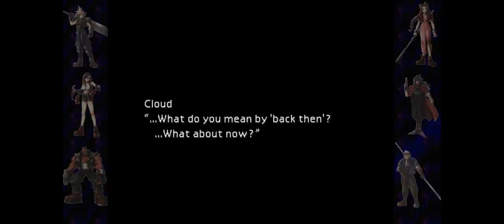Let's Play HD: Final Fantasy VII Part 6 "Saved by...Flowers?!?"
IMPORTANT: Please put annotations on for this video!

This is my first Let's Play game that I have started in a long time since my other one (Maniac Mansion NES) had to be taken down due to errors.  I am sorry for the commentary not being up to scratch with other Let's Play videos from around YouTube.  It has been a while since I had recorded narration and thus I was very nervous (and I ended up making some mistakes whilst recording whilst playing so I might try narrating after recording the video for a while).  In time my commentary won't be as bad... I hope.

This Let's Play will involve us attempting to get all of the achievements for this game in one run!  Some of which include beating the Weapons, getting everyone's 4th limit break, get a gold chocobo, use everyone's level 1 limit and so on. (Full list available for viewing

If you have some advice or recommendations for me when it comes to doing Let's Play videos then please feel free to private message me or leave it in the comments

Thanks :)

Other Information:

You can buy this game from the Square Enix store located

I used Fraps to record the game play, Audacity to record my narration and Vegas Pro 11 to create the finished product.